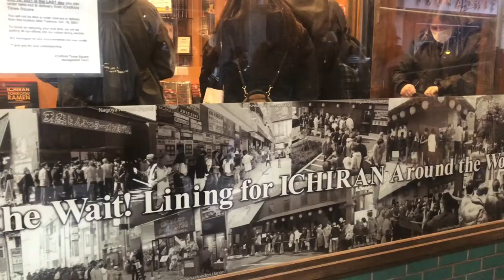ICHIRAN NOODLE - THỦY TỔ CỦA MÌ ĂN LIỀN